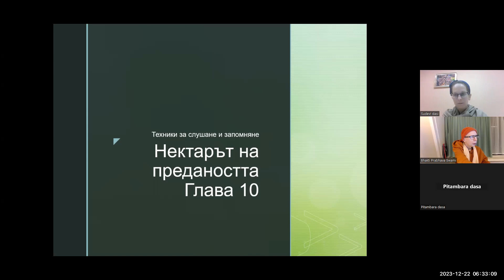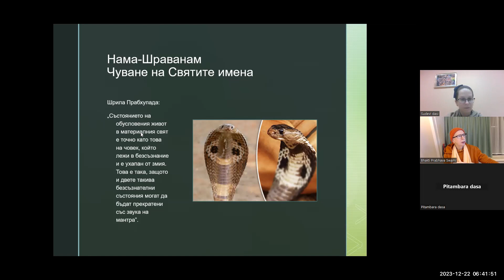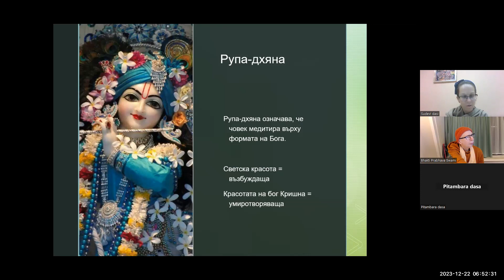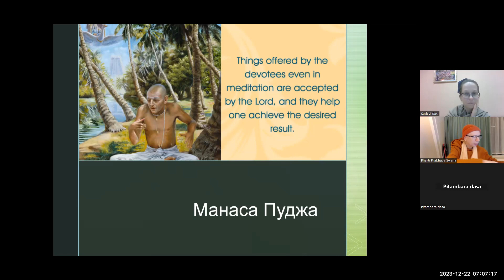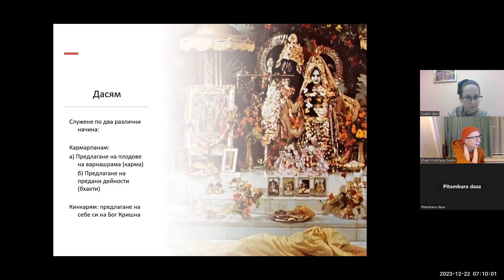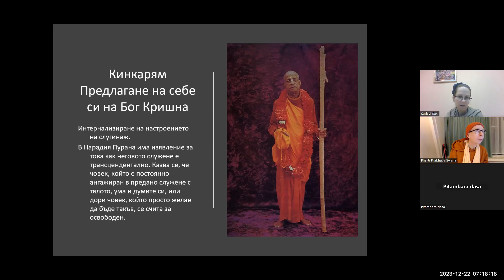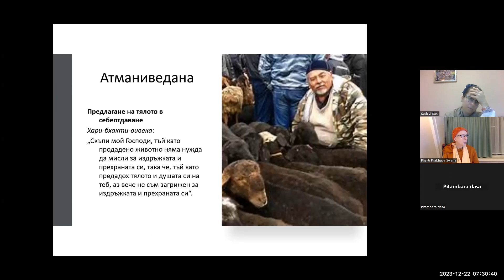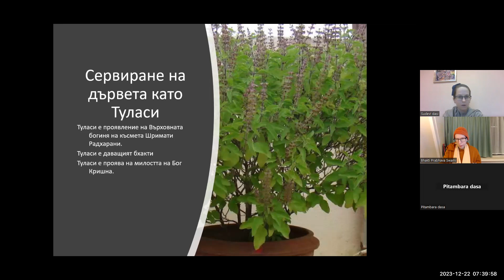Бхакти шастри 085 - Нектарът на предаността, Глави 10 & 11 - Бхакти Прабхава Свами - 2023